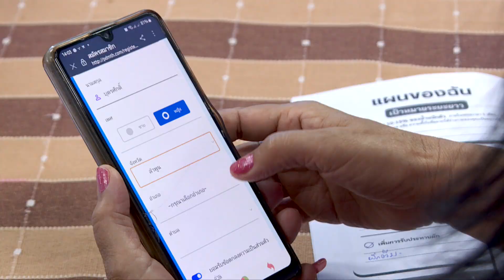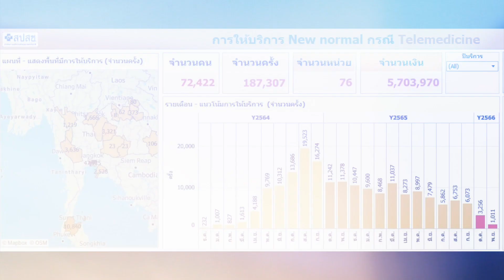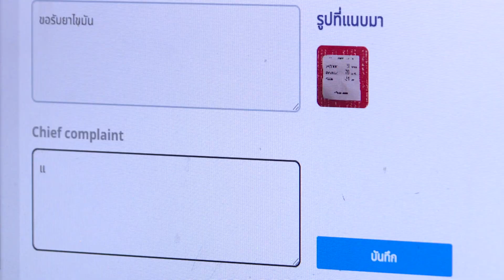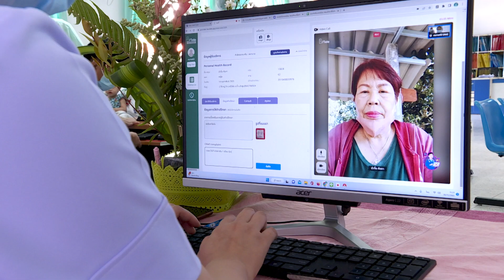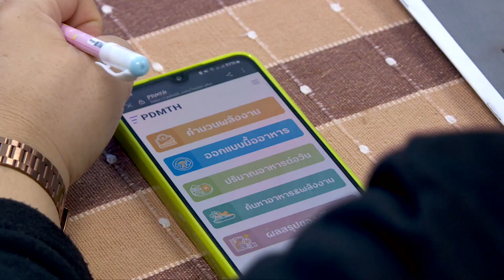ตอนที่ 32 ห่างไกล แต่ไม่ห่างหมอ ด้วยบริการการแพทย์ทางไกล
สำนักงานหลักประกันสุขภาพแห่งชาติ (สปสช.)  เพิ่มสิทธิประโยชน์รักษาพยาบาลผ่านระบบการแพทย์ทางไกล (Telemedicine) เพื่อให้ผู้ใช้สิทธิบัตรทองในทุกพื้นที่ ไม่ว่าจะอยู่ใกล้ หรือ ไกลแค่ไหน โดยเฉพาะผู้สูงอายุ หรือผู้ติดบ้านติดเตียงที่อยู่ในชุมชน ให้สามารถเข้าถึงบริการสาธารณสุข ที่มีคุณภาพ มาตรฐาน ได้อย่างทั่วถึง ครอบคลุม และเท่าเทียม โดยไม่ทิ้งใครไว้ข้างหลัง ซึ่งเป็นหัวใจของระบบหลักประกันสุขภาพ